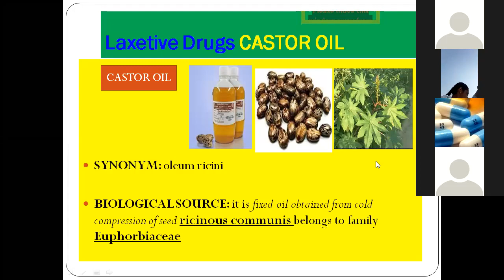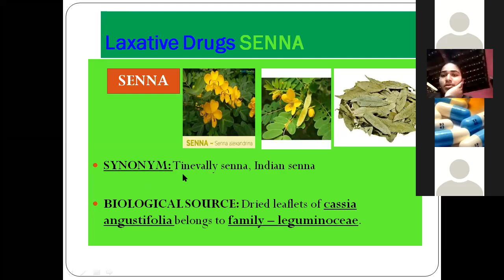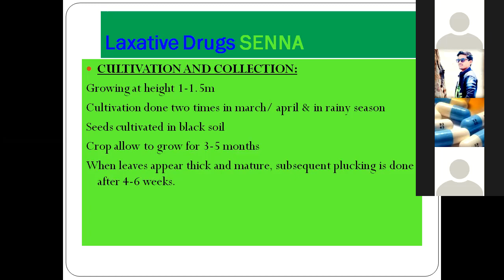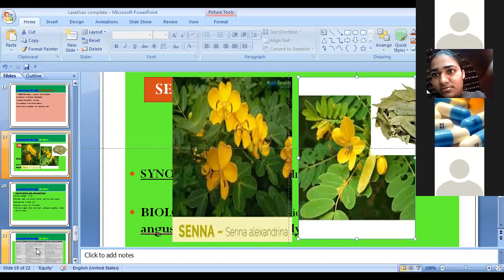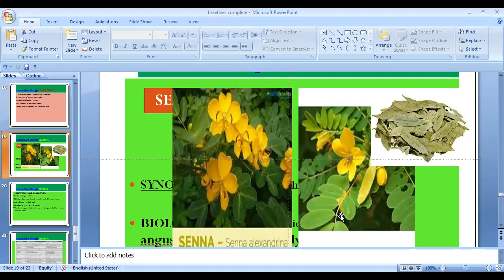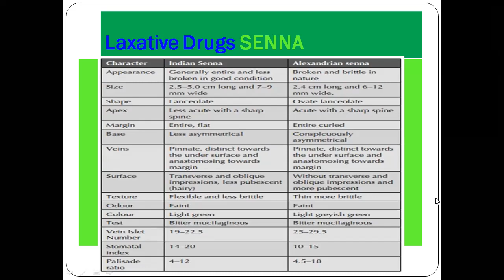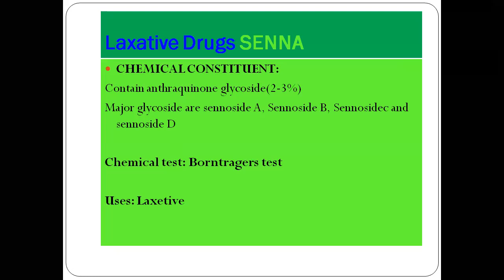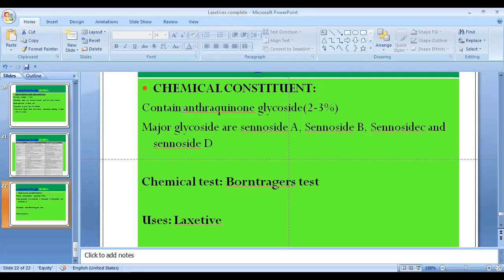LAXETIVE CATOR OIL AND SENNA